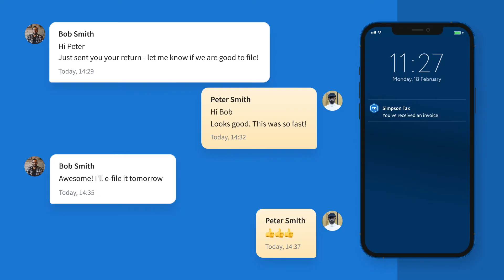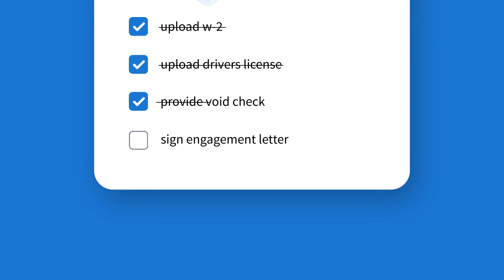What is TaxDome in 1 Minute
TaxDome is an all-in-one practice platform for CPAs, bookkeepers, and accounting firms

If you haven’t heard of TaxDome, join our daily demo to see automations in action

If you’re a TaxDome user, join our daily webinars where we go in-depth into the topic at hand, discussing features, use-cases, and ample Q&A

for comprehensive courses about our system.